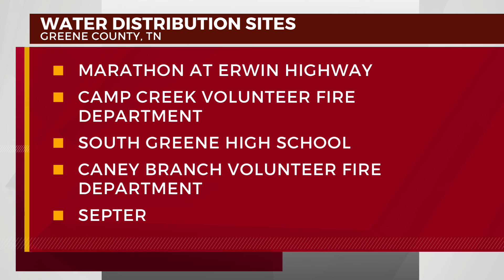Greene County trying to get through water crisis